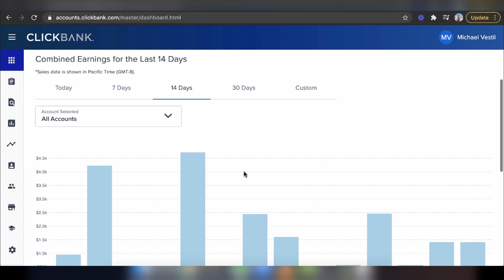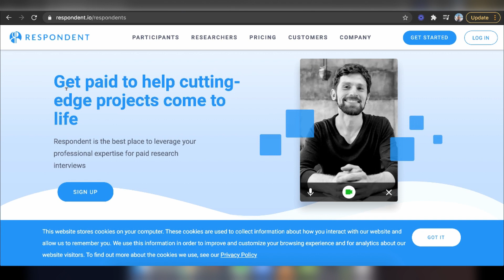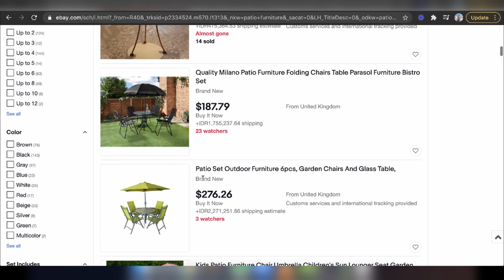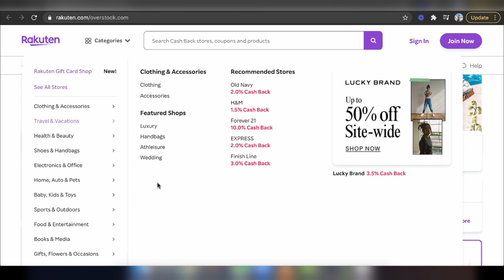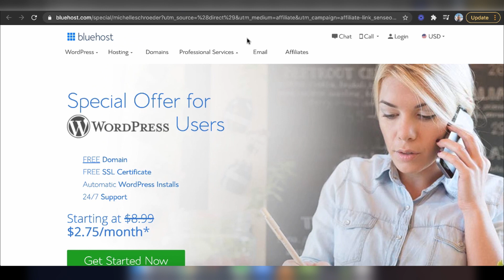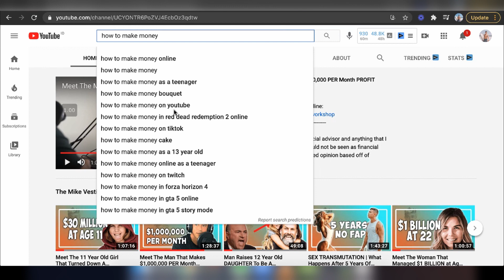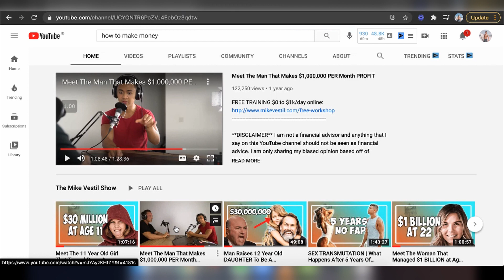7 Best Ways To Make Money Online With ZERO Money In 2024 (Fast Methods)